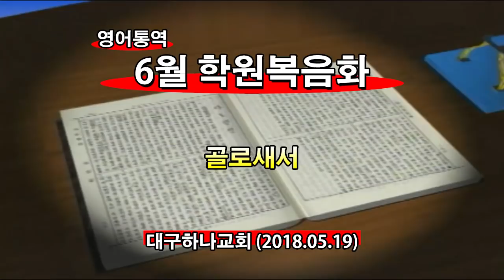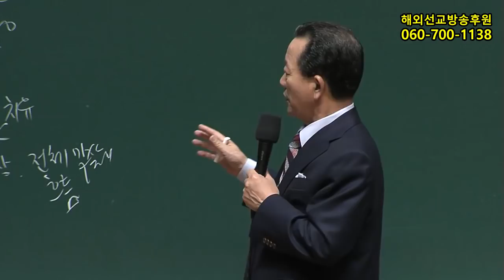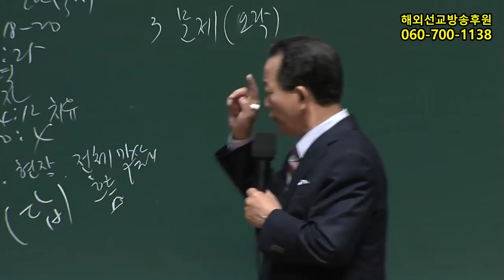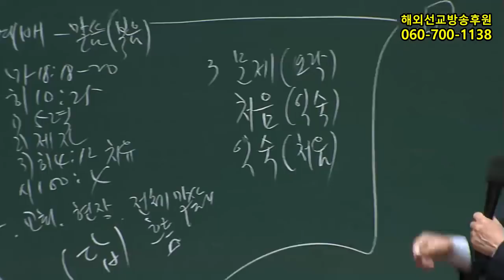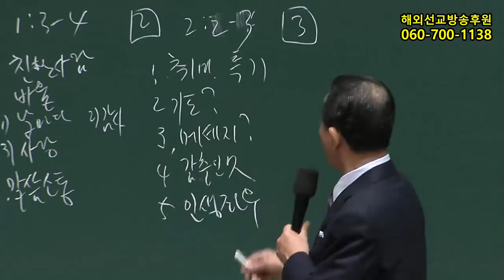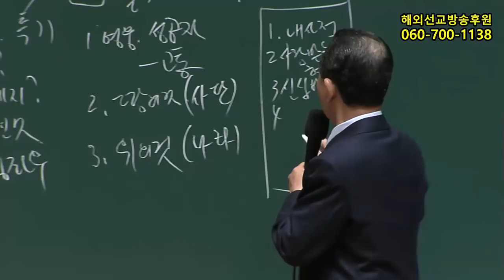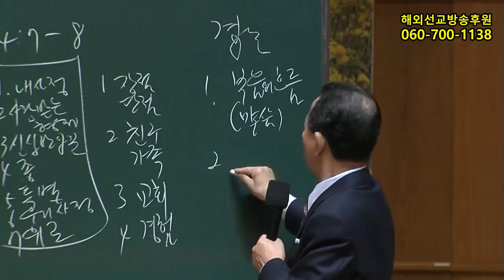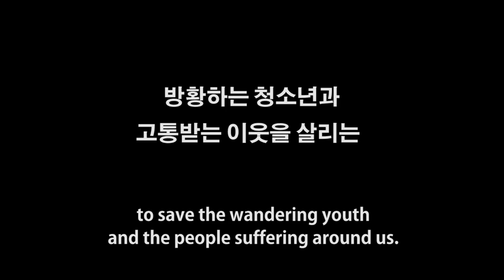2018년5월19일 핵심훈련메시지(기도수첩2018.11.02)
골로새서 .